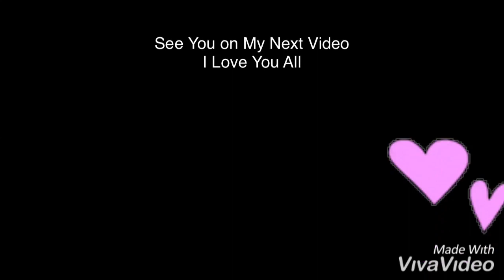MALAIKAT KECILKU - Herry S. Mamuaya [Official]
HerrySM
Mojokerto, 26 April 2016
10:10

Song Title: Malaikat Kecilku
Lagu ke: 12
Composer: Herry S. Mamuaya
Singer: Herry S. Mamuaya
Album: Malaikat Kecilku
Music/Guitar: Herry S. Mamuaya
Camera: IPhone 5s, Ipad Mini 2
Uploading: MacBook Air
Video: IMovie, Viva Video App Store